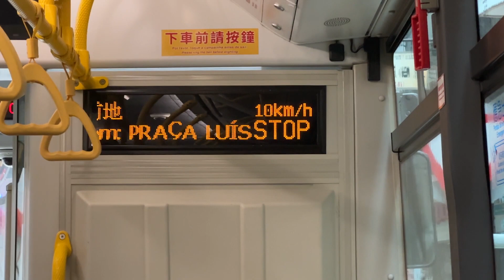澳門新福利混合動力增程車HE238@26白鴿巢前地報站